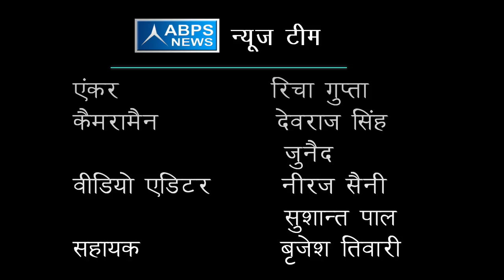उत्तर प्रदेश बनेगा भारत का उत्तम प्रदेश :- अक्षयवर लाल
ABPS न्यूज़ के खास कार्यक्रम विधायक जी चले गांव की ओर में आज टीम ने बात करी जिला बहराइच कि विधानसभा बलहा के विधायक अक्षयवर लाल से जिन्होंने बताया कि 1 वर्ष के अंदर अंदर प्रत्येक गांव में वर्तमान सरकार पहुंचाएगी बिजली साथ ही उन्होंने बताया कि वर्तमान सरकार ग्रामीण व गरीबों की सुविधा के लिए उठा रही है बेहतर कदम वही उन्होंने यह भी बताया कि पुरानी सरकार मे जिस तरीके से गुंडाराज था वह आज की सरकार में पूरी तरीके से खत्म हो चुका है उन्होंने वर्तमान सरकार की तारीफ करते हुए कहा कि वर्तमान सरकार ही उत्तर प्रदेश को उत्तम प्रदेश बनाने का काम भी करेगी |